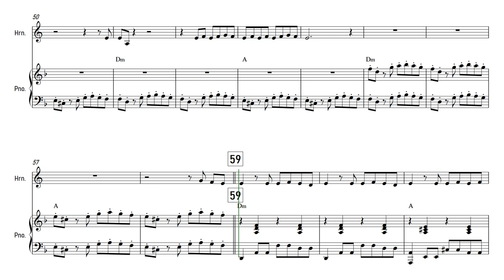Therefore I Am - Billie Eilish | French Horn | Sheet Music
Play along with this new song from Billie Eilish!

✿ The software I use:
➥ Sibelius: For writing my sheet music and arrangements.
➥ Noteperformer: Sound pack for my arrangements.
➥ FL Studio: For editing my covers.
➥ Hitfilm Express: For editing my videos.